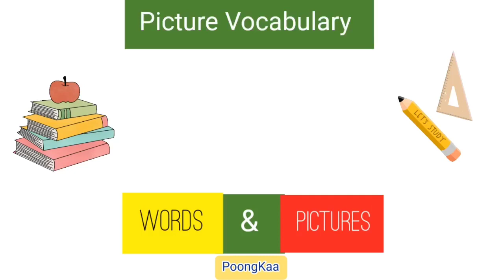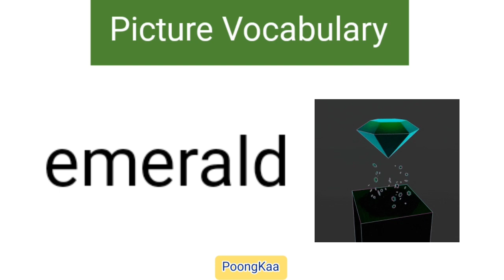Letter "E" Words - 📚Picture Dictionary - First Words - Brain Train - English for Children - PoongKaa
PoongKaa

Phonics - Letter "E" Words - 📚Picture Dictionary - Baby First Words - Kids Picture Vocabulary - ESL - Kids Dictionary - Learn to Read - Beginner English - Children's Dictionary - Baby Books - Visual Learners

Spanish
estudiar inglés
niño inglés
jardín de infantes inglés
niños ingles
estudiar ingles gratis
palabras en ingles para niños pequeños
Academia de ingles
el ingles es joven
idioma americano
los niños estudian
equipos de ingles
estudiar gratis

Portuguese

ingles infantil
Jardim de Infância Inglês
inglês infantil
estude ingles gratis
palavras em inglês para crianças
Academia de Inglês
Inglês é jovem
idioma americano
crianças estudam
kits de inglês

Korean

유아 영어

영어유치원

어린이 영어

무료 영어 공부

유아 영어 단어

영어 학원

영어 어리니

미국 영어
어린이 공부
영어 키츠
무료 공부

toddler english
English Kindergarten
children english
study english for free
toddler english words
English Academy
English is young
American language
children study
english kits

Simplified Chinese

幼儿英语
英文幼儿园
儿童英语
免费学习英语
幼儿英语单词
英语学院
英语很年轻
美国语言
孩子们学习
英语套件
免费学习

Traditional Chinese

幼兒英語
英文幼兒園
兒童英語
免費學習英語
幼兒英語單詞
英語學院
英語很年輕
美國語言
孩子們學習
英語套件
免費學習

幼児英語
英語幼稚園
子供英語
無料英語勉強
幼児英語の言葉
英語学院
英語の若い
アメリカ英語
子供の勉強
英語キッツ
無料勉強

Japanese

幼児英語
英語幼稚園
子供英語
無料英語勉強
幼児英語の言葉
英語学院
英語の若い
アメリカ英語
子供の勉強
英語キッツ
無料勉強

German

kleinkind englisch
Englischer Kindergarten
Kinder englisch
Englisch lernen kostenlos
Englische Wörter für Kleinkinder
Englische Akademie
Englisch ist jung
Amerikanische Sprache
Kinder studieren
englische Bausätze
kostenlos studieren

French

enfant en bas âge anglais
Maternelle anglaise
enfants anglais
étudier l'anglais gratuitement
mots anglais pour tout-petits
Académie anglaise
L'anglais est jeune
langue américaine
les enfants étudient
trousses d'anglais
étudier gratuitement

Arabic

طفل الانجليزية
روضة اطفال انجليزية
أطفال اللغة الإنجليزية
دراسة اللغة الإنجليزية مجانا
طفل الكلمات الإنجليزية
أكاديمية اللغة الإنجليزية
اللغة الإنجليزية شابة
اللغة الأمريكية
دراسة الأطفال
مجموعات اللغة الإنجليزية
الدراسة مجانا

Hindi

बच्चा अंग्रेजी
अंग्रेजी बालवाड़ी
बच्चे अंग्रेजी
मुफ्त में अंग्रेजी का अध्ययन करें
बच्चा अंग्रेजी शब्द
अंग्रेजी अकादमी
अंग्रेजी युवा है
अमेरिकी भाषा
बच्चे पढ़ते हैं
अंग्रेजी किट
मुफ्त में पढ़ाई

Thai

ภาษาอังกฤษเด็กวัยหัดเดิน
โรงเรียนอนุบาลภาษาอังกฤษ
ภาษาอังกฤษสำหรับเด็ก
เรียนภาษาอังกฤษฟรี
คำภาษาอังกฤษของเด็กวัยหัดเดิน
สถาบันภาษาอังกฤษ
ภาษาอังกฤษยังเด็ก
ภาษาอเมริกัน
เด็กเรียน
ชุดภาษาอังกฤษ
เรียนฟรี

Indonesia

Italian

bambino inglese
Asilo inglese
bambini inglese
studiare inglese gratis
parole inglesi per bambini
Accademia inglese
L'inglese è giovane
lingua americana
i bambini studiano
kit inglesi
studiare gratis

Vietnamese

trẻ mới biết đi tiếng anh

Russian

английский для малышей
английский детский сад
английский для детей
учить английский бесплатно
детские английские слова
Английская академия
Английский молод
американский язык
дети учатся
английские комплекты
учиться бесплатно

Filipino

batang ingles
English Kindergarten
mga bata english
mag-aral ng Ingles nang libre
mga salitang ingles ng bata
English Academy
Bata pa ang English
wikang Amerikano
nag-aaral ang mga bata
english kit
mag-aral ng libre

Punjabi

ਬੱਚਾ ਅੰਗਰੇਜ਼ੀ
ਅੰਗਰੇਜ਼ੀ ਕਿੰਡਰਗਾਰਟਨ
ਬੱਚੇ ਅੰਗਰੇਜ਼ੀ
ਮੁਫ਼ਤ ਲਈ ਅੰਗਰੇਜ਼ੀ ਦਾ ਅਧਿਐਨ ਕਰੋ
ਬੱਚਾ ਅੰਗਰੇਜ਼ੀ ਸ਼ਬਦ
ਅੰਗਰੇਜ਼ੀ ਅਕੈਡਮੀ
ਅੰਗਰੇਜ਼ੀ ਜਵਾਨ ਹੈ
ਅਮਰੀਕੀ ਭਾਸ਼ਾ
ਬੱਚੇ ਪੜ੍ਹਦੇ ਹਨ
ਅੰਗਰੇਜ਼ੀ ਕਿੱਟ
ਮੁਫ਼ਤ ਲਈ ਅਧਿਐਨ ਕਰੋ

Dutch

peuter engels
Engelse kleuterschool
kinderen engels
studeer gratis Engels
peuter Engelse woorden
Engelse Academie
Engels is jong
Amerikaanse taal
kinderen studeren
Engelse kits
gratis studeren

Persian

انگلیسی کودک نوپا
مهدکودک انگلیسی
کودکان انگلیسی
انگلیسی را رایگان بخوانید
کلمات انگلیسی کودک نوپا
آکادمی انگلیسی
انگلیسی جوان است
زبان آمریکایی
کودکان مطالعه می کنند
کیت های انگلیسی
رایگان مطالعه کنید

Turkish

yürümeye başlayan çocuk ingilizcesi
İngilizce Anaokulu
çocuk ingilizcesi
ücretsiz ingilizce çalış
yürümeye başlayan çocuk ingilizce kelimeler
İngiliz Akademisi
İngilizce genç
Amerikan dili
çocuklar ders çalışmak
ingilizce kitleri
ücretsiz çalış

Afrikaans

kleuter Engels
Engelse Kleuterskool
kinders Engels
studeer gratis Engels
kleuter Engelse woorde
Engelse Akademie
Engels is jonk
Amerikaanse taal
kinders studeer
Engelse kits
studeer gratis

Greek

νήπιο αγγλικά
Αγγλικό Νηπιαγωγείο
παιδιά αγγλικά
μελετήστε αγγλικά δωρεάν
αγγλικές λέξεις για νήπιο
Αγγλική Ακαδημία
Τα αγγλικά είναι μικρά
Αμερικάνικη γλώσσα
τα παιδιά μελετούν
αγγλικά κιτ
μελέτη δωρεάν